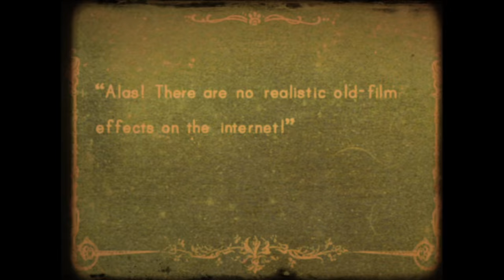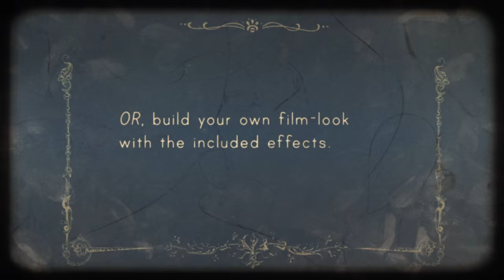Create an Old Film Look in After Effects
"Creation Film Effects" turns your footage into a realistic old or damaged film. It includes 40 finished old film looks, and hundreds of custom old film effects.

Template Description:
Creation Film Effects is a huge collection of high-quality film effects with 40 presets for old film-looks or damaged film. Presets range from the earliest experimental films of the 1800‘s to a modern day film look (preview all 40 film look presets All effects are either produced from authentic film footage or inspired by real old film glitches. You won’t find higher quality or more authentic old film effects in any software or plug-in out there.

Just drop in your footage and any of the old film presets are ready to export. You can also easily build your own film-look by adding any of the 300 customizable film effects to your footage. Film look effects are neatly organized and easy to apply. The majority of them are “copy-and-paste effects”, meaning you simply copy and paste an effect layer over your footage layer. Most effects can be customized using easy-to-use slider controls.

Also included in this template are authentic custom effects for blurring, film burns, color correction, camera shake, a variety of flickers, intros, outros, light leaks, dust, hair, scratches, projector glitches, mold, frame rate changes, grain, vignettes, projector and camera audio, audio effects, and much more.

This template is compatible with CS5 and up. No plugins needed.